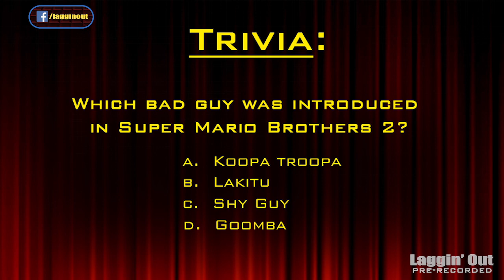Laggin Out 214: The Dark Side of Gaming, P. II (S02)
Is it worth your hard earned money to learn game design?  Are video games a real sport?  Thor is a chick?  WTF is going on?  Watch this show and find out bitch!